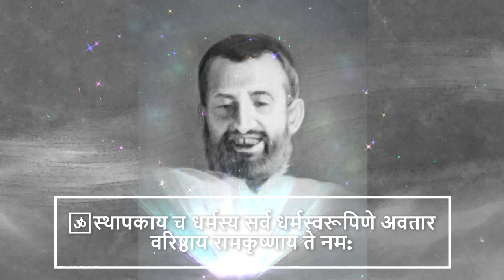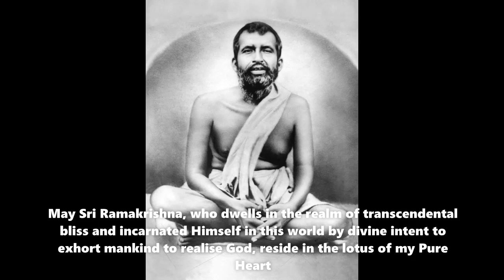SRI RAMAKRISHNA STUTHI PART 1 श्री रामकृष्ण स्तुति (In Malayalam)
Lyrics: Param Pujya Swami Vishadanandaji Maharaj
Vocals and Music: dheerananda swamiji
Programming and arrangement: Shri R Chandrasekhar (During the entire period from scratch to recording Shri Chandrasekhar said that he too felt the mood of the song intensely)

This is the first part of "SRI RAMAKRISHNA STUTHI" which consists of six verses. The Stuthi is a collection of twenty-one verses from a bigger work titled: Sri Ramakrishna Bhagavatam" written by Pujya Swamiji on the Life and experiences of Bhagavan Sri Ramakrishnadeva. Although Pujya Swamiji is describing the life and events of Sri Gurumaharaj, the presentation itself, in traditional poetic style, is of a much, much deeper realization.

The gist of each verse in English appears as subtitles.

To add a personal note, i heard this song, recited in typical Kerala folk genre of music, in 1977 during my  first visit to the ashrama. It took another 23 years for me to sense a profound urge to re-compose the tune and present the song anew. I considered that as my innermost offering to my Gurudeva. The motivation to attempt the tough assignment was the failing health owing to a paralytic stroke of Shri Ramamoorthy( an initiated disciple of Param Pujya Swami Yatishwaranandaji Maharaj) who was instrumental in bringing me to my Gurudeva and his loving mother( initiated disciple of Param Pujya Bharatiprana Mataji). I succeeded in submitting the first master copy of the album to Shri Ramamoorthy and his dear mother and sang along at their residence,